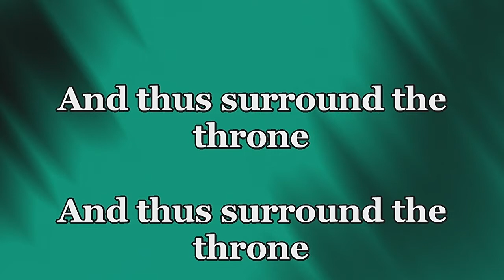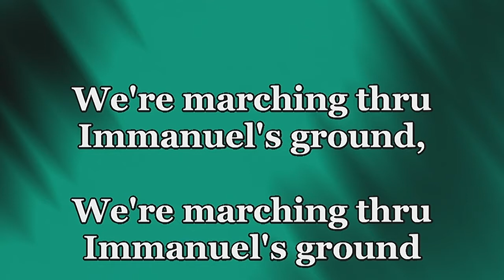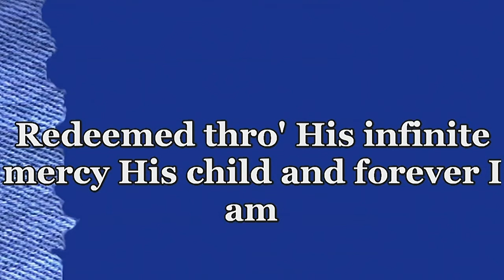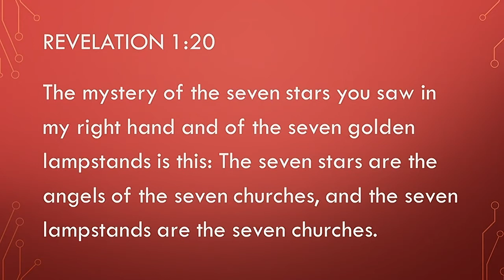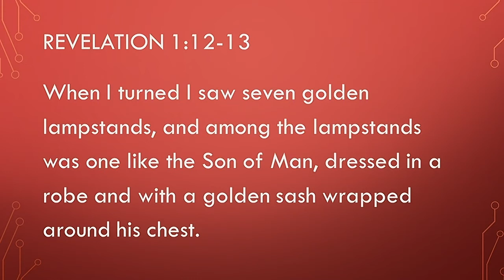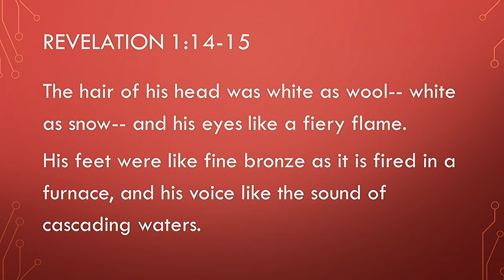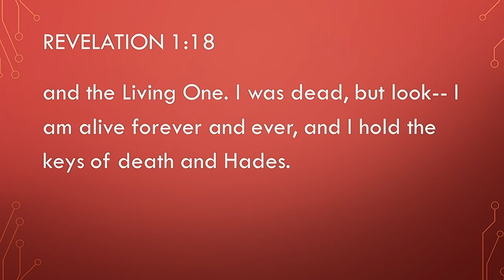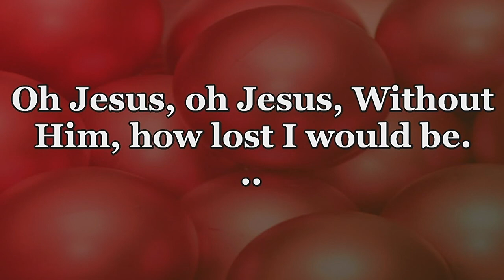Sunday Morning Worship 091320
There are definitely plenty of opportunities to feel overwhelmed these days! Join us this week as we see where John felt overwhelmed but the hand of Jesus brought him peace.